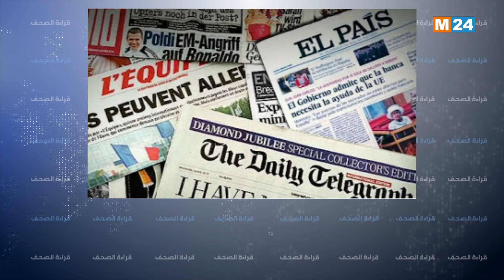قراءة في أبرز اهتمامات الصحف بأوروبا الغربية